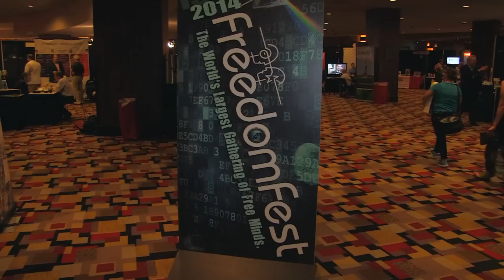3D Printing at FreedomFest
We bust out a 3D printer at the Liberty.me booth at FreedomFest 2014.